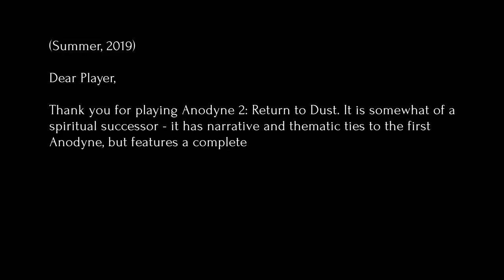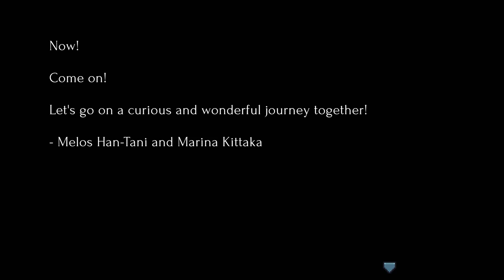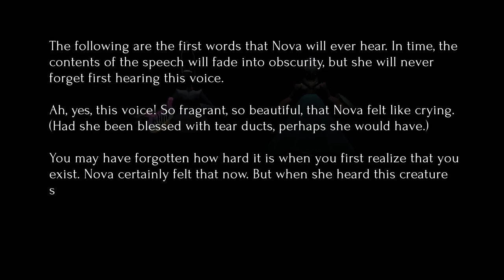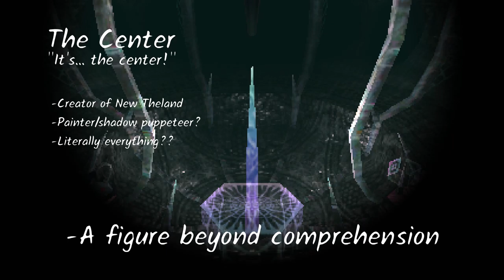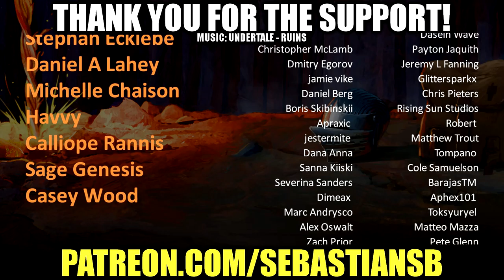Let's Try Anodyne 2: Return to Dust - Eat Breakfast Get Born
Game Description:

Run, jump, and drive across vast, dreamy 3D landscapes. Shrink into surreal, 2D dungeons inside of characters' bodies. Travel the world, meet strange people, and save the world from the dangerous Nano Dust. Don't miss the follow-up to the classic game 'Anodyne'!

Rescue A Mysterious Island From A Mind-Warping Plague
Nano Dust infects the islanders of New Theland, distorting their emotions and desires. You play as Nova, a Nano Cleaner who must explore the island, seeking out the sick and shrinking inside their bodies to suction up the Dust.

Anodyne 2: Return to Dust combines the thrilling scale and cinematic storytelling of 3D games with the tight design and easy-to-pick-up satisfaction of 2D Zelda-like adventures. With art that re-imagines the PS1 and N64 era, explore 3D cities, valleys, and wastelands then shrink into the varied 2D mindscapes of characters, from snowy, aurora-lit valleys to perilous volcanic construction sites!

Features
In 3D, jump, drive, and walk across gorgeous and haunting locales, speaking with strange and memorable characters.
In 2D, use your Nano Vacuum to collect dust, suck up and fight enemies, all while overcoming mind-bending challenges related to the characters’ inner lives.
Experience the thrilling and emotional story of Nova. Her destiny is clear: she is the Nano Cleaner who will save New Theland. But strange characters & painful experiences will put her loyalty to the test...
Choose where you want to go! The sweeping vistas of New Theland quickly open up to exploration.
The Cards you find on your journey will allow you to access the outer reaches of New Theland.
No waiting for horses! Instantly transform into a car to quickly drive around the world.
Use your Spark to shrink into the bodies of the infected, explore the 2D Zelda-like dungeons within, and heal them.
Enjoy the lush, dreamy and breathtaking 3D and 2D landscapes painted and pixeled by artist Marina Kittaka.
Listen to over 50 new songs influenced by countless genres by Sean Han Tani, perfectly fitting the varied landscapes of Anodyne 2.
A new game from the dream duo behind Anodyne 1, All Our Asias, and Even the Ocean.

A Lush, Surreal Lo-fi 3D and 2D World
Anodyne 2: Return to Dust uses modern technology to reimagine old 3D art of the PS1, PS2, and N64 era, as well as the 2D art of the GBA and SNES. Each area captures a strong visual mood, with new characters to meet and sights to see.

If you like exploring beautiful places and experiencing dramatic stories - Anodyne 2's world is ready for you to explore!

Do I need to play Anodyne 1?
Nope! Similar to the Final Fantasy franchise, there's no need to play the original Anodyne to understand the story in Anodyne 2: Return to Dust, but longtime fans will find connections between the two! If you'd like to check out both, you may want to purchase the Franchise Bundle!

REVIEWS
“A one-of-a-kind splicing of PS1 with 16-bit aesthetics and formal conventions, streaked with self-aware humour, sorrow and yearning.”
Eurogamer

“I’m enjoying my time with Anodyne 2, particularly its dreamy tone and big, surreal world dotted with pint-sized dungeons, a little like a super-indie (two people made it) Breath of the Wild.”
Vice

“Anodyne 2 is one of those games that reminds you of why you fell in love with video games in the first place, capturing a sense of wonder few developers have ever come close to. It’s one for the history books, and definitely not one to sleep on if you’re big into the indie scene.”
HardcoreGaming101